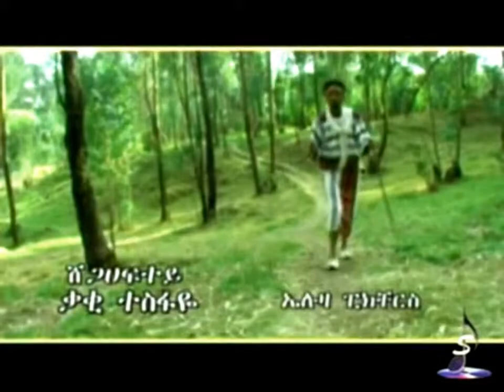Best New Ethiopian Music 2013